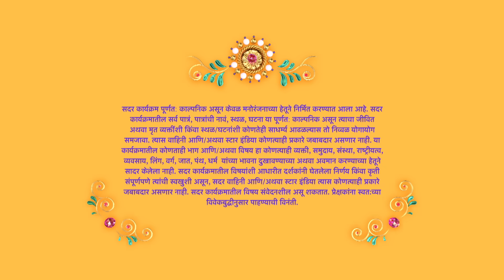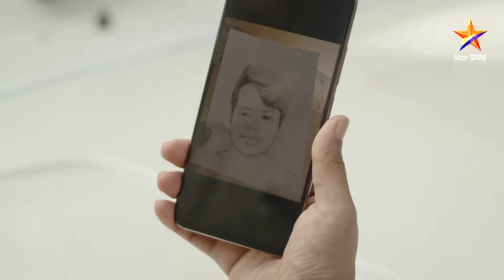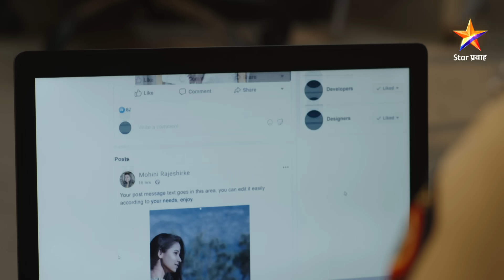Nave Lakshya |नवे लक्ष्य _EP_55_PART_02|आकाश आणि झायेशाला एक चूक महागात पडणार !